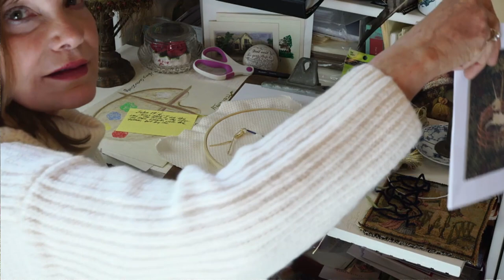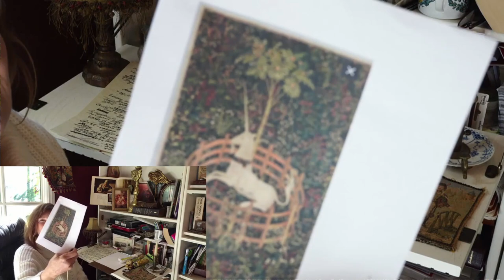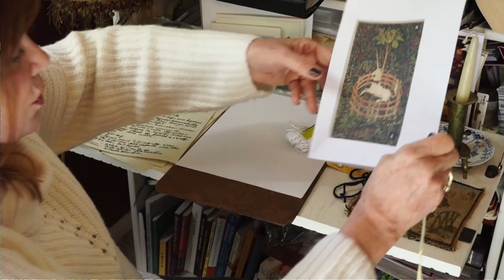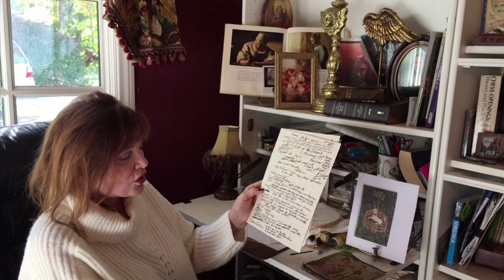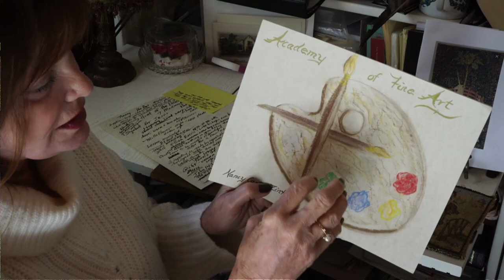Unicorn tapestry weaving - Christian arts & crafts idea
Ideas for weaving: unicorn tapestry (unicorn being a medieval symbol for Christ).

• Theme: There are 7 existing medieval tapestries in The Cloisters museum in New York collectively called The Hunt of the Unicorn. According to the Christological interpretation of these tapestries, each tapestry depicts a different scene of Jesus' suffering portrayed by a unicorn. For example, one tapestry portrays Him as a unicorn being speared, and another portrays the Christ unicorn resting in a garden with a golden chain around His neck.
• Bible verse: John 14:6 "Jesus said, 'I am the way, the truth, and the life--no man cometh unto the Father, but by me.'"
• Featured artist: William Morris (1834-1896), master tapestry weaver
• Masterpiece: The Hunt of the Unicorn: "The Unicorn Rests in a Garden". Info about the masterpiece can be found
• Lesson: A tapestry took longer to weave than it took to build a castle. Tapestries were used to decorate walls, and would help insulate rooms from cold and sound. This unicorn tapestry features over 100 "millefleurs," which are a botanical pattern traditionally used in tapestry.
• Gift: Needlework gift to a unicorn fan